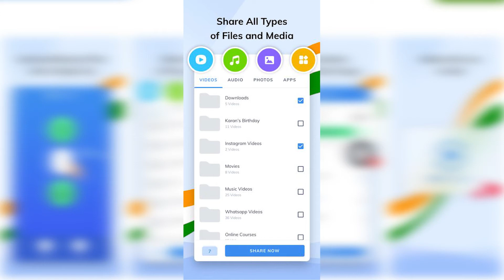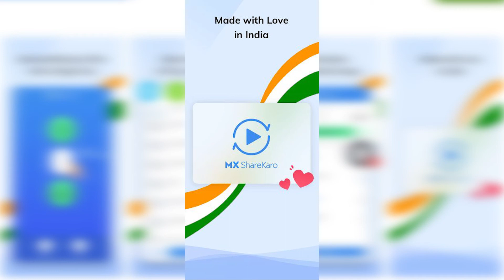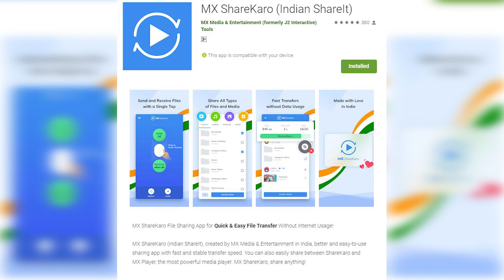Share it alternative indian app(super fast app)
Share it alternative indian app Launch @ 4th july

Chinese app alternative -TWO days usage

Raavana's kitchen

Movie suggestion